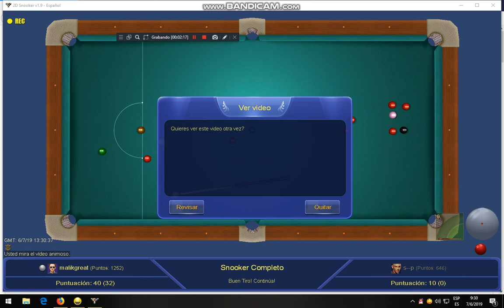s--p quit game vs malikgreat tm snooker full 2d